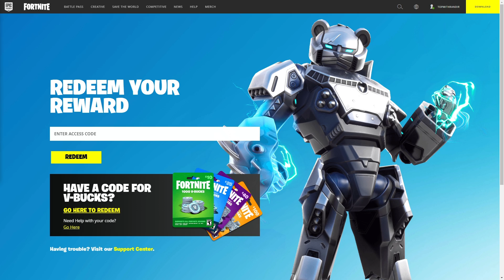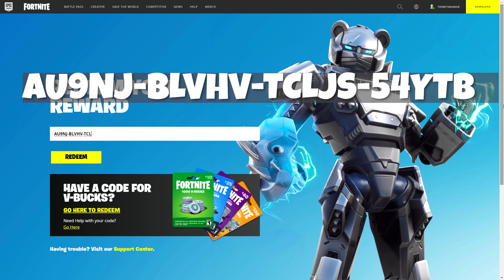JAK ODEMKNOUT WRAP ZDARMA VE FORTNITE (Wrath´s Wrath Wrap)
Možnost získat free wrap už skončila. Už ho nejde dostat. (psáno 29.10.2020)

🌟Sleduj mě🌟